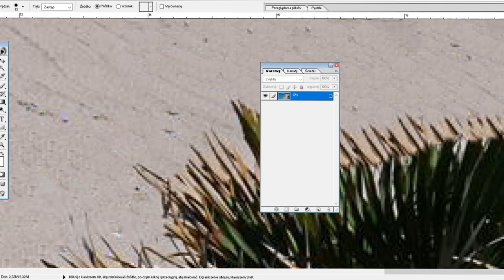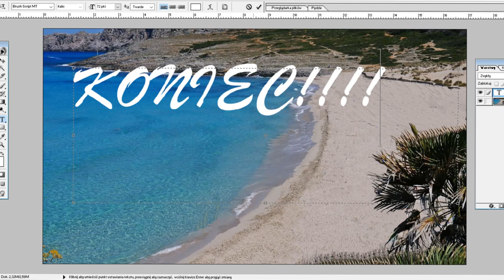Wyludnieni - Majorka odc. 1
Projekt "Wyludnieni" ma na celu ukazanie świata bez ludzi. Film można również traktować jako mini poradnik pracy w Photoshopie

Jeśli chcecie przesłać swoją propozycję wyludnienia swojego zdjęcia, a później zobaczyć go na filmie to zapraszam do przesłania maila na:

Pzdr